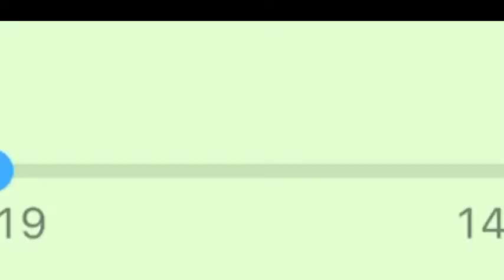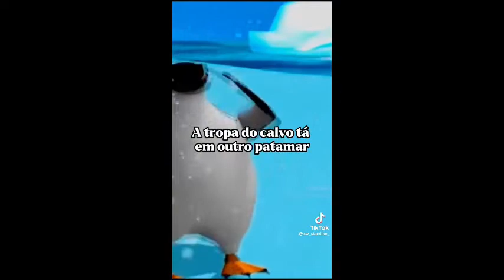EU E O MEU AMIGO THEO MITAMOS! (Fortnite)